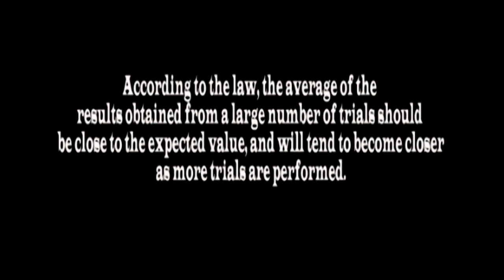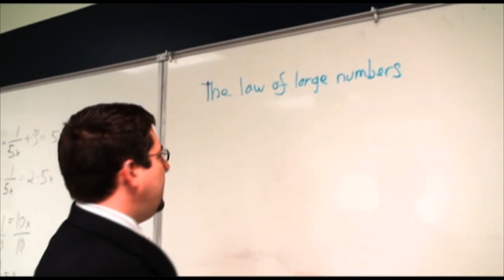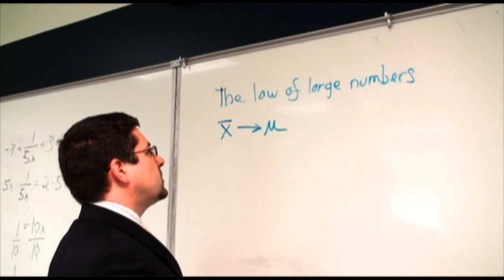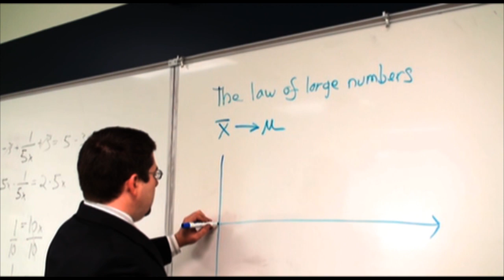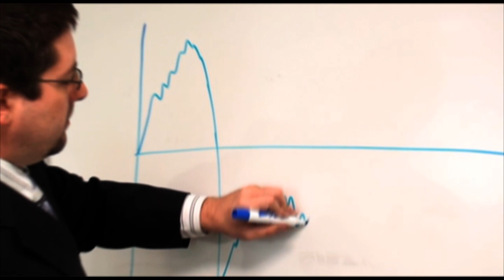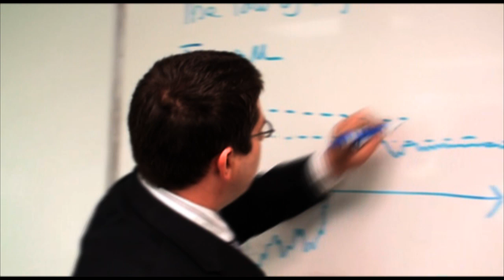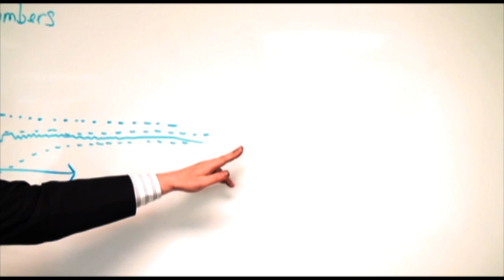Math & God?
Professor proves the existence of God in a mathematical equation